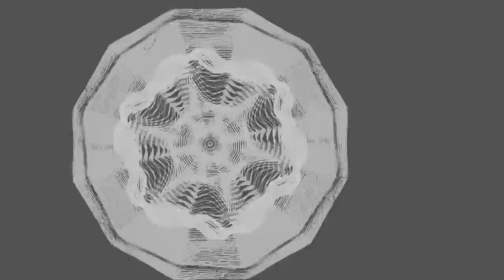The Spiral Navigators Live @ The Library 1/4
Supermutant Records proudly presents "The Library" a new residency at the south seas pub,every other wednesday...
Supermutant Records is a musician run record label,video and live events collective started in 2000ish in Sheffield (u.k).
We are united around the beliefs that different styles can complement each other the originality, feeling ,soul and the message of a piece of music (or art or whatever) is more important than what genre it is,that collaboration is better than competition and that creative folk shouldn't have to sell out to big dumb corporations just to make a living ...
We run our own record label ,do our own events ,our own production, promotion, videos,cover art ,and everything else and get the music out to folk ourselves...
Everyone involved maintains their independence ,and the label works as a way of collaborating for us ,as well as a filter for you to find out all about the scene .